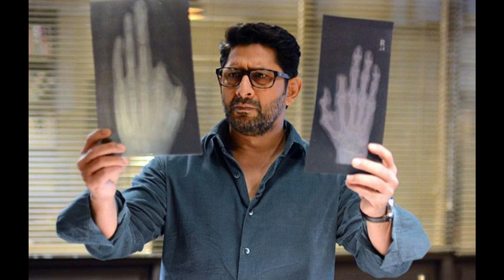Asur season 2 | Asur season 2 latest updates | Asur season 2 release date | Asur season 2 trailer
asur updates
asur season 2 trailer release date
# Facts and Updates

created and edited by wondershare filmora

Queries Solve

1. Asur season 2
2.. Asur Season 2 Release date
3. Asur Season 2 Shooting Update
4.asur season 2 updates
5. Asur
6. Asur Season 2 Trailer Update
7.Asur season 2 latest news and updates
8.Asur season 2 kab aayega
9.Asur season 2 ke bare mai updates
10.Asur season 2 all updates
11.updatify
12.asur season 2 new update
13.asur season 2 latest update
14.asur season 2 trailer release date
15.voot